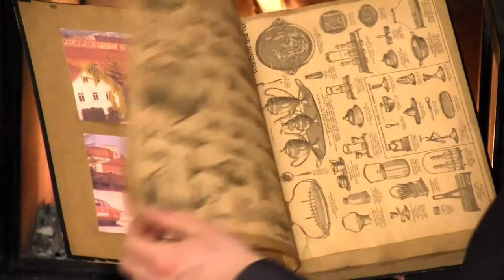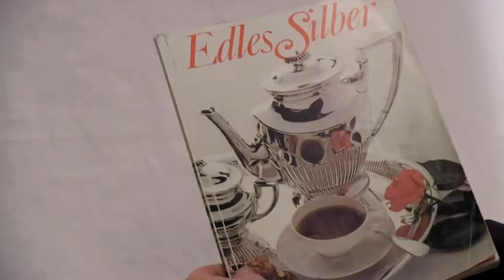The history and making of Sonja Quandt's Kuhn Silber